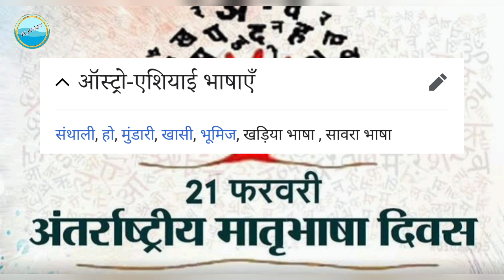Todays Current Affairs I International Mother Language Day I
दुनिया भर में 21 फरवरी को ‘अंतर्राष्ट्रीय मातृभाषा दिवस’ मनाया जाता है इस दिन को मनाने का उद्देश्य दुनिया भर में अपनी भाषा संस्कृति के प्रति लोगों में रुझान पैदा करना और जागरूकता फैलाना है वर्ष 1999 में मातृभाषा दिवस मनाने की घोषणा यूनेस्को द्वारा की गई थी वर्ष 2000 में पहली बार इस दिन को “अंतर्राष्ट्रीय मातृभाषा दिवस” के रूप में बनाया गया था इस दिन को मनाए जाने का उद्देश्य विश्व भर में भाषाई और सांस्कृतिक विविधता एवं बहुभाषिता का प्रसार करना और दुनिया में विभिन्न मातृ भाषाओं के प्रति जागरूकता लाना है